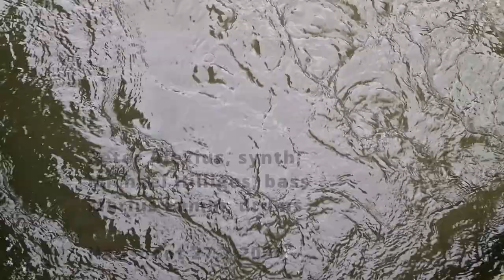Hausboot 27-7-2024 - Alexius-Hilliges-Lamm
Peter Alexius, synth
Michael Hilliges, bass
Marius Lamm, drums